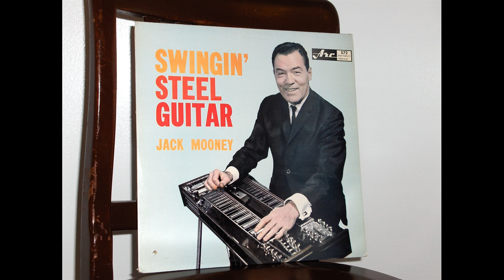Georgia Steel Guitar - Jack Mooney Quintet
Toronto, early '60
Jack mooney (steel guitar)
Victor Pasowisty (rhythm guitar)
Bill Mankiss (accordion)
Bob Phenix (bass)
Norm Jeffrey (drums)